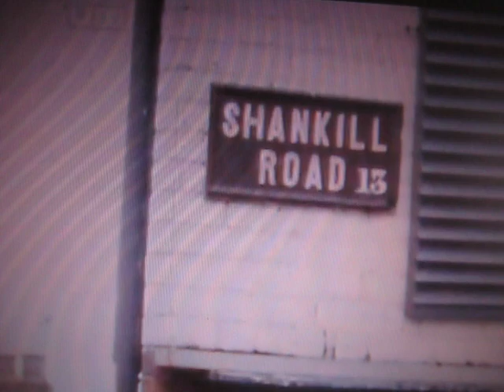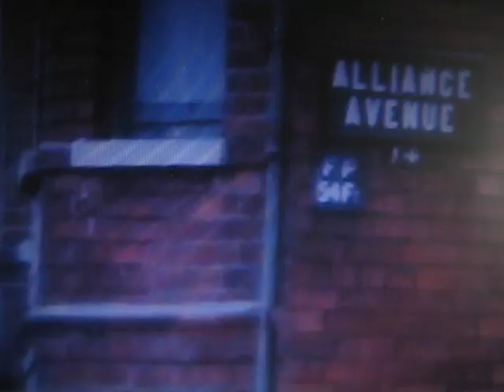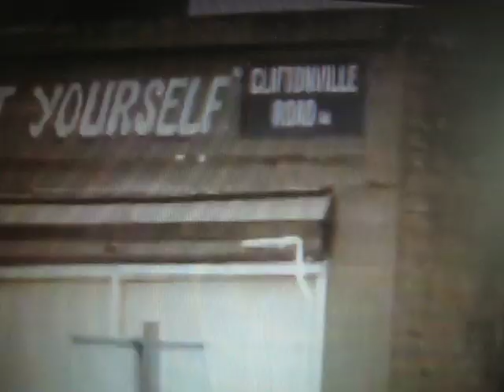shankill butcher dies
shankill butcher william moore 59 dies.lest we forget.